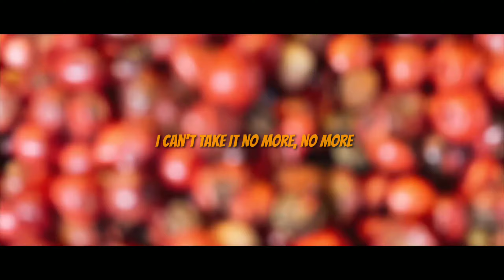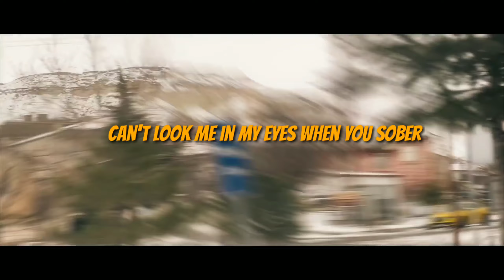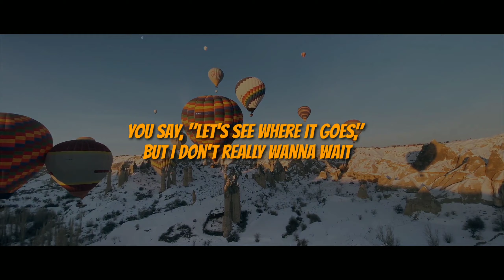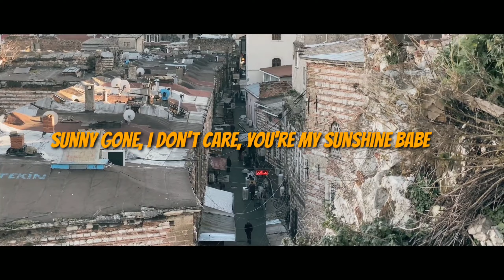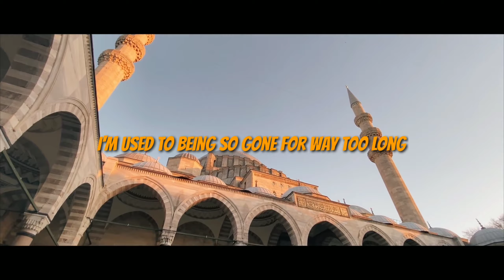88Rising - Midsummer Madness(Lyric) ft.Joji, Rich Brian, August 08 [ Different Style 2020]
88Rising, Joji, Rich Brian & August 08 Midsummer Madness Lyric
[Pre-Chorus: Joji]
Last night, I lost all my patience
You were fucked up, I was wasted
Midsummer madness
I can't take it no more, no more

[Chorus: Joji]
Fuck the ru-u-u-ules
Ru-u-u-ules
Ru-u-u-u-oh
Fuck the ru-u-u-ules
Ru-u-u-ules
Ru-u-u-u-oh

[Verse 1: AUGUST 08]
Make it make sense
Make it make sense, I
Can't hide a heart in a black tint, I
You were off the bullshit and the tablets
Under 21, both savage
All these blurry nights feel the same to me
Heart full of hate, no vacancy
Only one you gonna blame when it's over
Can't look me in my eyes when you sober
Hey, I'm the one you call when you feelin' low
Running up a check just to help you cope
I just want to live in the moment
You just want to fight 'cause you lonely
Tryna see a milly then be really up
Rockstar crash in my Bentley truck
You need all my love
You've got all my love

[Chorus: Joji]
Fuck the ru-u-u-ules
Ru-u-u-ules
Ru-u-u-u-oh
Fuck the ru-u-u-ules
Ru-u-u-ules
Ru-u-u-u-oh

[Verse 2: Rich Brian]
Uh, ayy, ayy, uh
Been a minute since I heard you wanna stay as friends
I learned from my mistakes, you make me want to learn again
I don't really see the problem, it's a risk I wanna take
You say, "Let's see where it goes," but I don't really wanna wait
Ayy, look and listen up
You've been smilin' when we fuck
Let's not even think about it, we ain't gotta talk a lot
Make it hotter than the summer, I'll stay with you when it's not
Put the slow jams on, I wanna see you make it pop, ayy
Moving all around the bed like we just toss and turn, ayy
Playin' with the fire, I don't care if I get burned, ayy
I'ma treat you good like you've been waitin' for your turn, ayy
Nothin' in the universe feel better than yo' tongue, ayy
'Bout to go home, I know you finna come with
I'm playin' these games like a pimp on the strip
Conversations late night about how we gon' live
I don't got the answer to it, all I'm finna say is

[Chorus: Joji & DZ]
Fuck the ru-u-u-ules
Ru-u-u-ules
Ru-u-u-u-oh
Fuck the ru-u-u-ules (Ayy, gang, gang)
Ru-u-u-ules (Ayy, gang, gang)
Ru-u-u-u-oh (Yeah)

[Verse 3: DZ]
當光灑進了 white Porsche, yeah
I never felt so good (Ooh!)
Call me DJ Knowknow, oh-oh no
播放列表歌很夠 (Yeah)
你點頭我心裡會滿足 (Uh)
博物館給了更多感悟
在天文台半山道漫步 (Woo!)
拼 LA 夜景的版圖
Fuck the rules
距離不是問題, I know
為了這一刻的 feel 我值得飛了那麼久
She lookin' so pretty, I wanted a kiss
把 beautiful memories 存入我的 iPhone X
I-I-I hope 24 can become 48
看日落 粉的天 有藍月亮陪
想要擁抱 你在我需要前給
Sunny gone, I don't care, you're my sunshine babe

[Outro: Joji & NIKI]
I don't feel control
I'm better on my own
I'm used to being so gone for way too long
Long, long, long